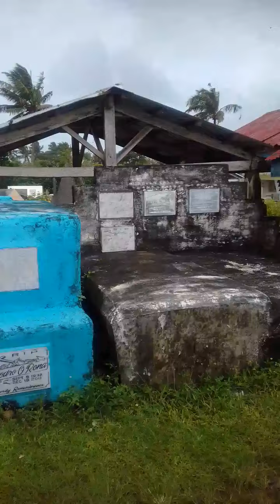Pagbisita sa Public cemetery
Bago nila isara ang sementeryo , pumunta n lang kme ng maaga para konti ang tao.